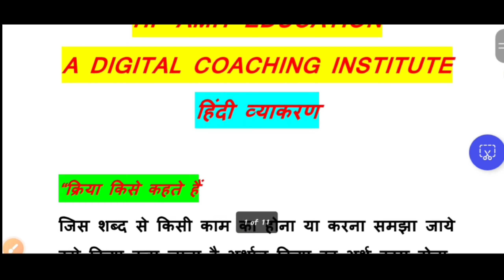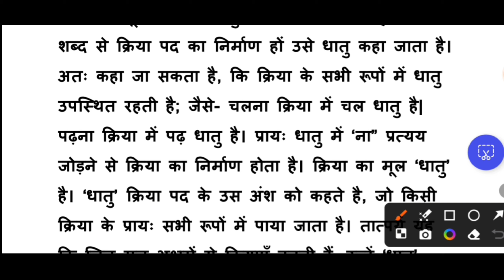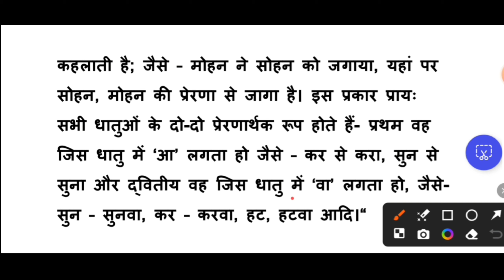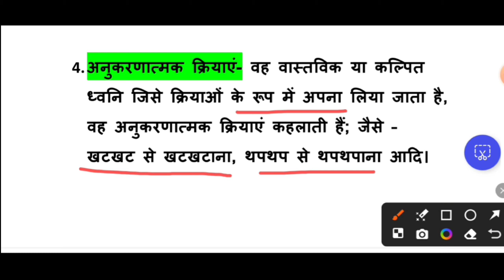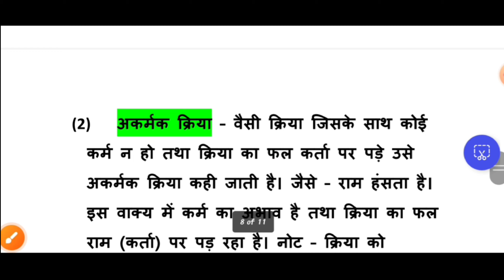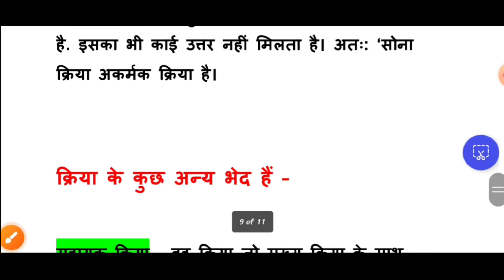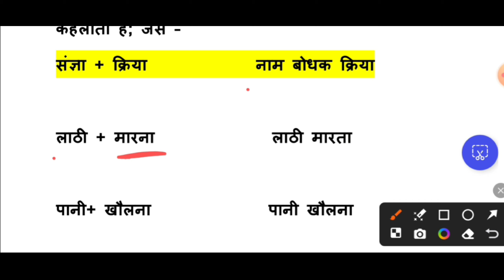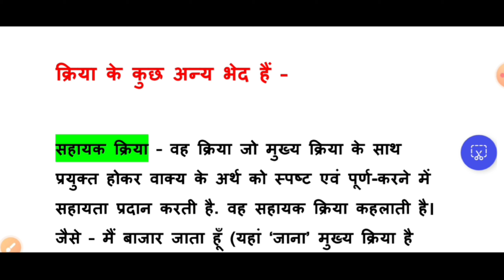क्रिया | क्रिया के भेद | क्रिया से संबंधित सभी महत्वपूर्ण जानकारी | All Hp Exams